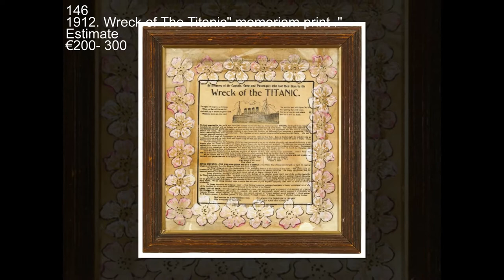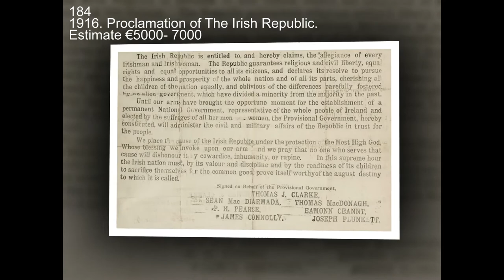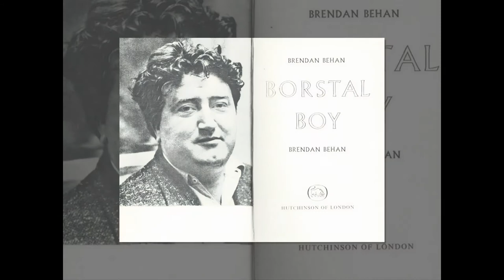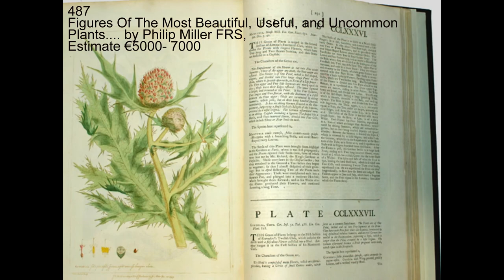History & Literature 8 November 2014 Highlights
Whyte's History & Literature Sale
Date:  8 November 2014
Venue:  Freemasons Hall, Molesworth Street
Viewing:  Wednesday to Friday 5 to 7 November 10am to 5pm daily, at Whyte's galleries, 38 Molesworth Street, Dublin 2. Note: due to closure of entrance to Molesworth Street from Dawson Street drivers have to access Molesworth Street, Setanta and Dawson Car Parks from Kildare Street (which will be two way traffic) between 3 November and 5 December due to roadworks. Pedestrians are unaffected.

Lots Featured in this Video:

Lot 1 Circa 500BC to 500AD Iron Age. Irish stone head. Estimate € 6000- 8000
Lot 2 500BC to 500AD Iron Age. Irish stone head. Estimate € 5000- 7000
Lot 3 Circa 1200 to 500BC. Celtic twisted gold torc. Estimate € 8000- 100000
Lot 12 17th Century Map. Ortelius, Abraham. Eryn Estimate € 300- 500
Lot 53 Circa 1770 Ibane and Barryroe Infantry cross belt plate Estimate € 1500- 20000
Lot 90 Circa 1850 United Ireland, needlework panel Estimate € 300- 500
Lot 100 1866 Fenian Brotherhood token Estimate € 300- 500
Lot 126 1892 Reward poster for convict John Hynes who escaped from Galway Gaol. Estimate €200- 250
Lot 133 Late 19th & early 20th century Ireland, a collection of seven photographs Estimate €120- 180
Lot 146 1912. Wreck of The Titanic" memoriam print ." Estimate €200- 300
Lot 153 1914 Your King and Country Need You - Enlist Now Estimate €100- 150
Lot 180 Irish Volunteers Belt Estimate €200- 300
Lot 177 1915 Howth Mauser rifle Estimate €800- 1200
Lot 184 1916. Proclamation of The Irish Republic. Estimate €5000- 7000
Lot 186 1916 A Sinn Fein Tricolour Flag flown over one of the buildings occupied by the Irish Volunteers during the Rising. Estimate €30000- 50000
Lot 188 From Padraig Pearse to Joseph Plunkett, signed by Pearse. Estimate €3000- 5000
Lot 203 Eamon Ceannt photograph and postcard Estimate €150- 200
Lot 212 The 1916 Rising Service Medal to William Partridge Estimate €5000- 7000
Lot 217 General Sir J. G. Maxwell's Uniforms Estimate €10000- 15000
Lot 247 1916 Easter Rising, Volunteers fighting, two paintings. Estimate €150- 200
Lot 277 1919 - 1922 War of Independence Arms Cache Estimate €500- 800
Lot 291 1920s Kevin Barry, patriotic allagorical portrait. Estimate €300- 500
Lot 336 Photograph of Michael Collins in Free State Army uniform Estimate €300- 500
Lot 358 1922 A Civil War Prisoner of War painting, Collooney Engagement Estimate €300- 400
Lot 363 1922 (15 August 1922). Manuscript letter written by George Bernard Shaw regarding Dunn and O'Sullivan, to their solicitor. Estimate €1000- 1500
Lot 374 1925. Garda Siochana presentation flag to New York Commissioner of Police. Estimate €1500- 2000
Lot 427 1970 'B'-Specials Final Commemoration Service, Order of Service, signed Estimate €150- 200
Lot 434 1958 Behan, Brendan. Borstal Boy. First Edition Estimate €80- 120
Lot 452 Seamus Heaney, signed & dated greeting card Estimate €150- 200
Lot 487 Figures Of The Most Beautiful, Useful, and Uncommon Plants. by Philip Miller FRS, Estimate €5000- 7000